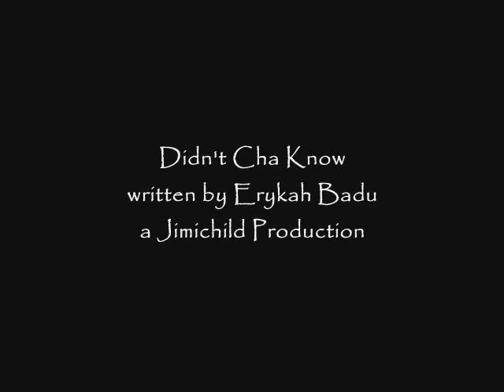Didn't Cha Know--a rendition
another work in progress